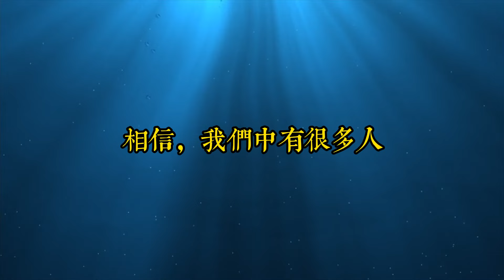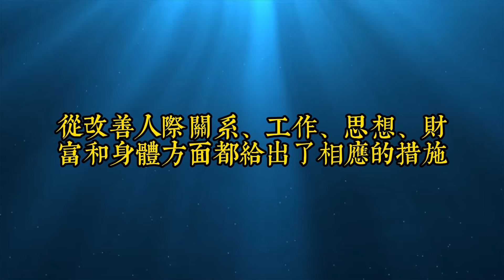當我們接受自己、贊同自己時，生活就會恢復正常，因為與一切握手言和，是最好的解藥｜思維密碼｜分享智慧